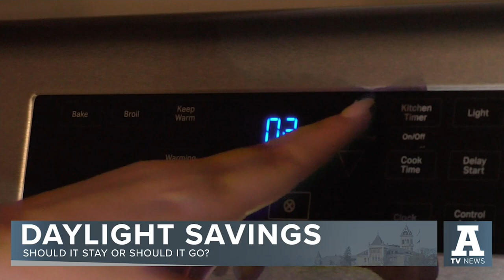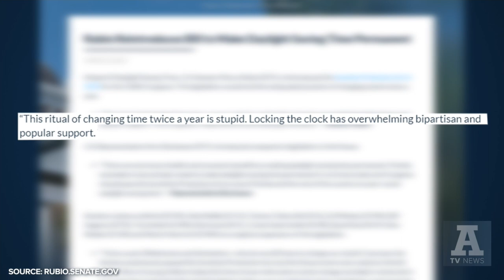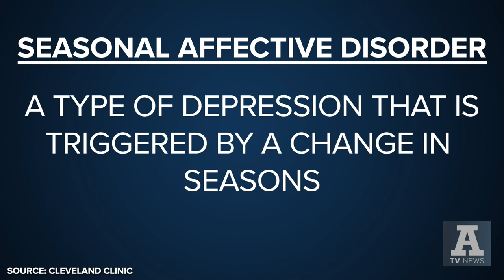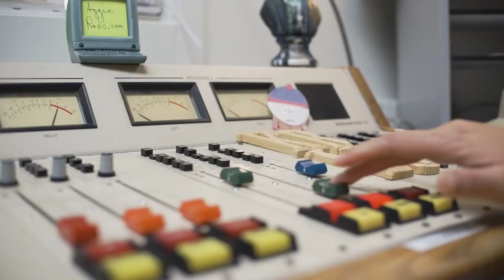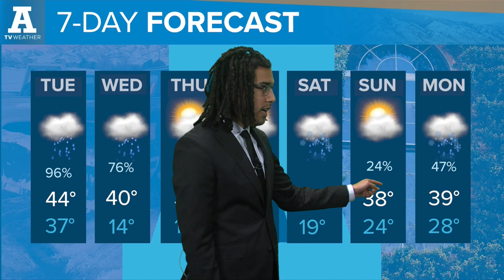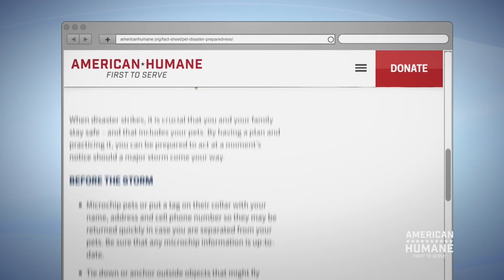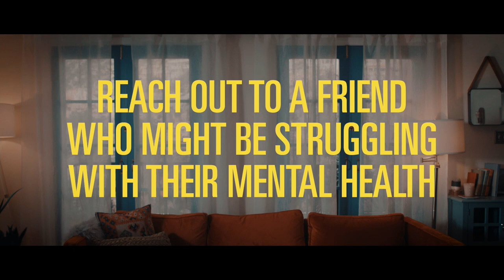A-TV News, March 14, 2023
On this edition of A-TV news we’ll show you how one family lost their home in an explosion. What the effects a long winter has on your mental health, and why taking a gap year as a woman might affect your future education.

Producer: Katie Varga